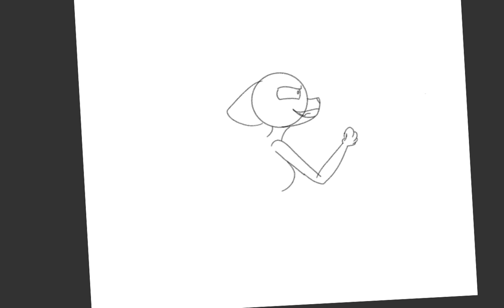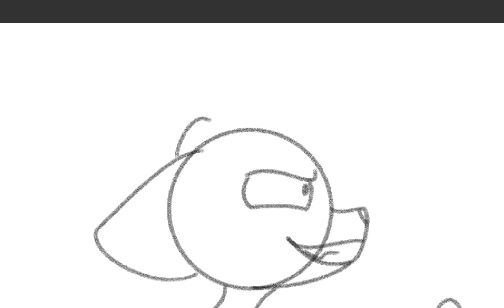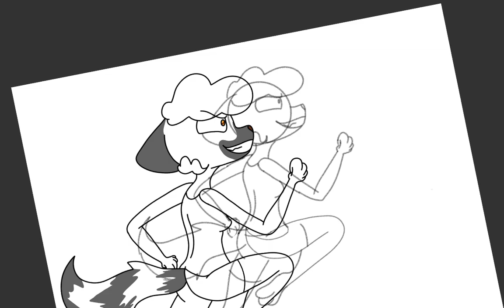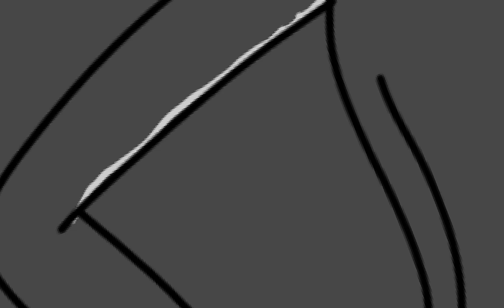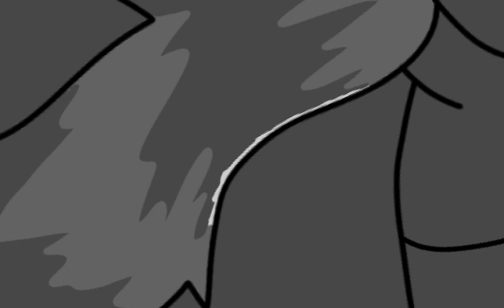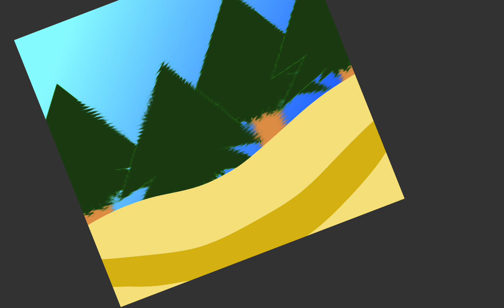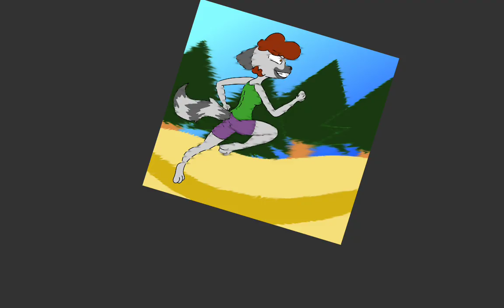Sarah is fast